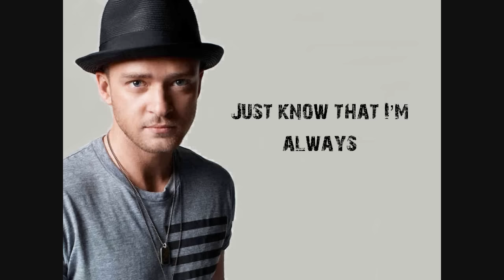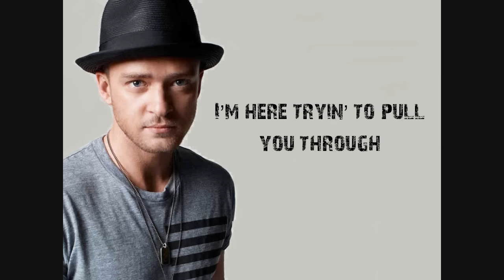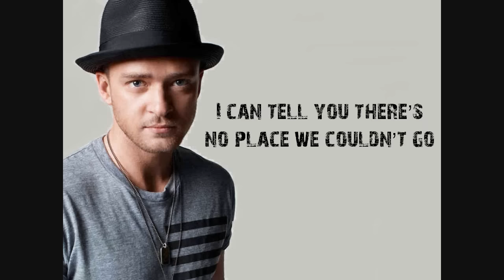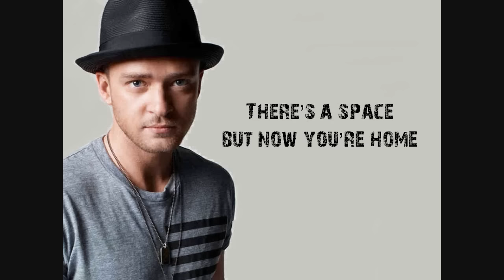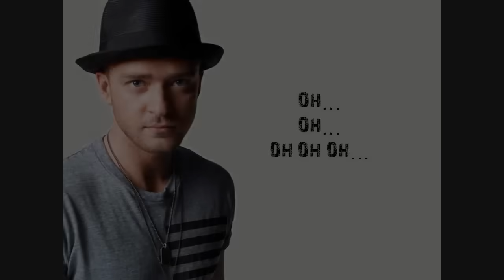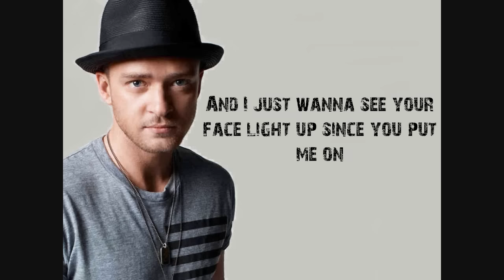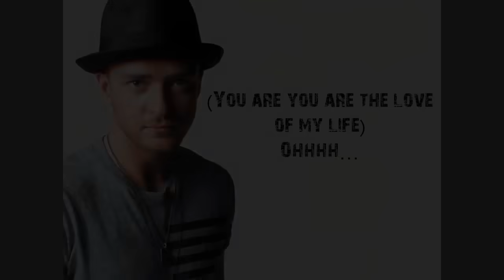Justin Timberlake - Mirror (Lyrics)